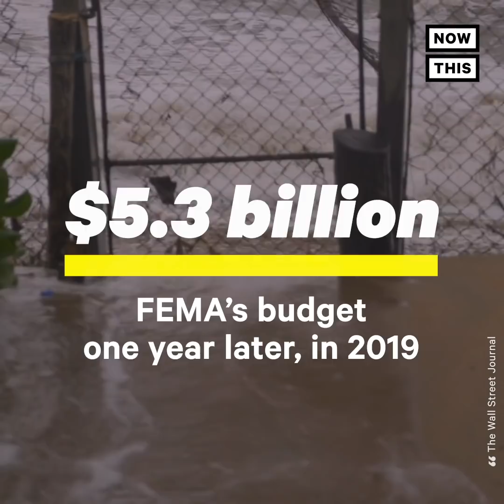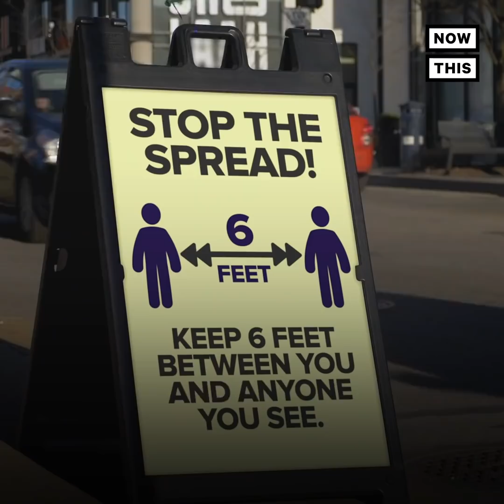Trump Cuts FEMA Funding to Pay for ICE Detention Centers | NowThis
Trump has slashed FEMA funds to pay for ICE detention centers, despite the impending above-average hurricane season.

In US news and current events today, Trump cut FEMA’s budget to pay for ICE detention centers.